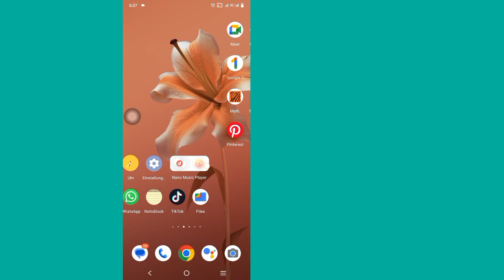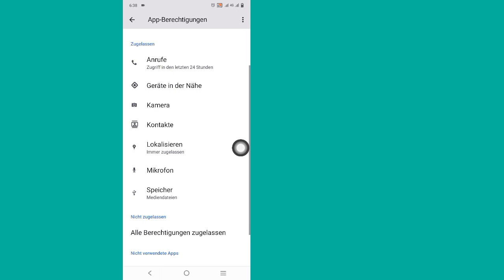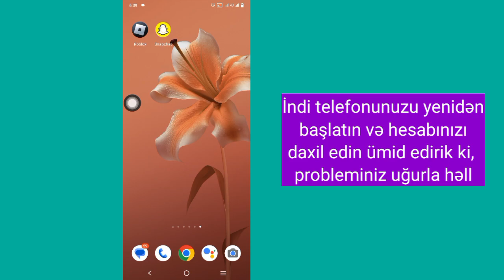İsmarış: problemi həll et। Snapchat problemi həll etmə ilə əlaqədar mesaj göndərilmədi